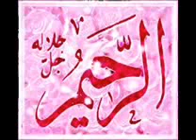QURAN SURAH AL QURAN HAKIM.